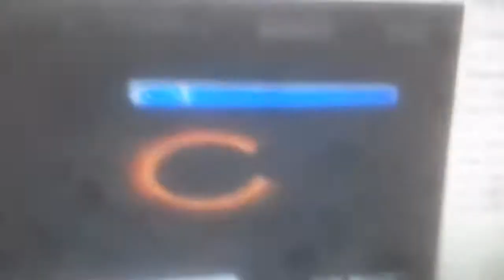Cinecanal (2010 - 2016) Feature Presentation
@ Copyright LAPTV/Fox International Channels Latin America 2012 All Rights Revesed.